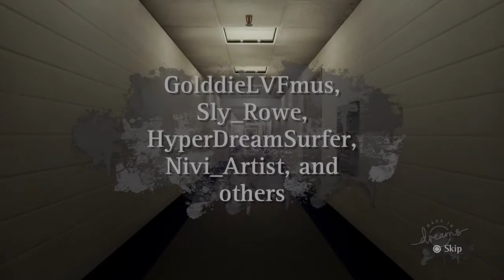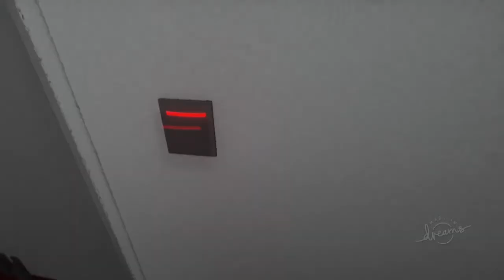Dreams PS4: The Twilight Shift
Lets play of a creation in Dreams
- The Twilight Shift

Video edited on SHAREfactory on PS4

Dreams official site
Any suggestions on Dreams or other games